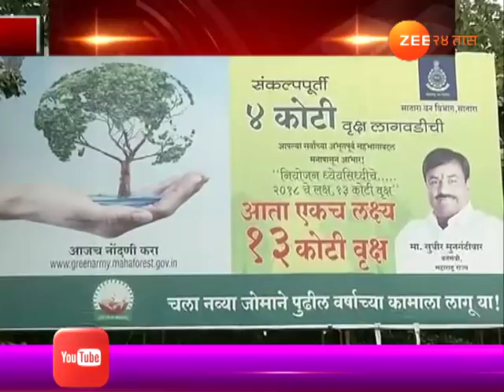कोल्हापूर | वृक्षारोपणाच्या नावाखाली लाखोंचा घोटाळा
Kolhapur Scam In Tree Plantation